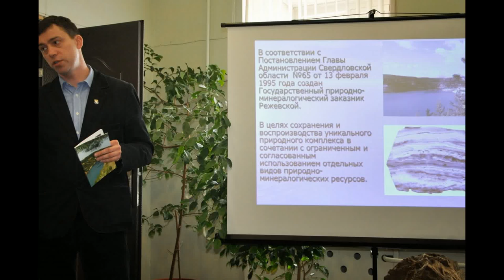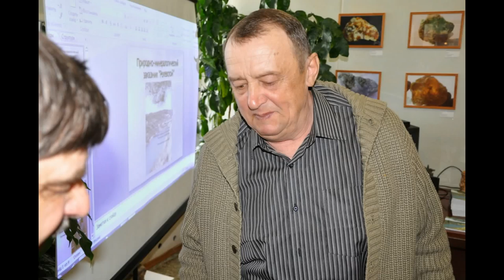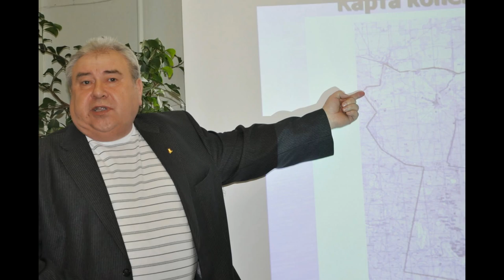Природно-минералогический заказник. Торжество. MINERALURAL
Презентация книги о заказнике. На видео все работники заказника. На титуле директор заказника Волохин Сергей Леонидович. Видео опубликовано с большим опозданием
Произведение «Природно-минералогический заказник. Торжество. MINERALURAL» созданное автором по имени Владимир Маковецкий, публикуется на условиях лицензии Creative Commons «Attribution» («Атрибуция») 4.0 Всемирная.Владимир Маковецкий, публикуется на условиях лицензии Creative Commons «Attribution» («Атрибуция») 4.0 Всемирная.